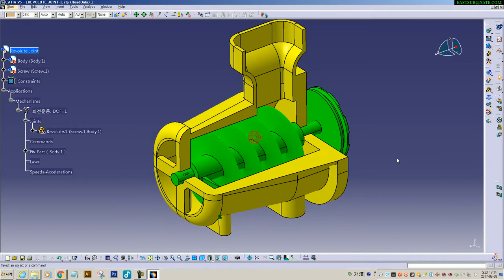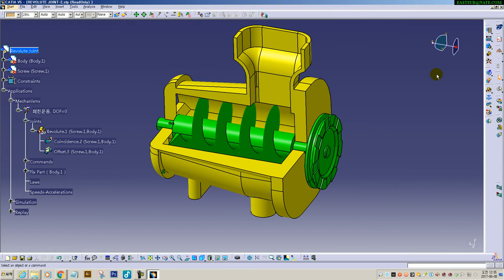CATIA V5. DMU_Kinematics_Revolute_joint-02